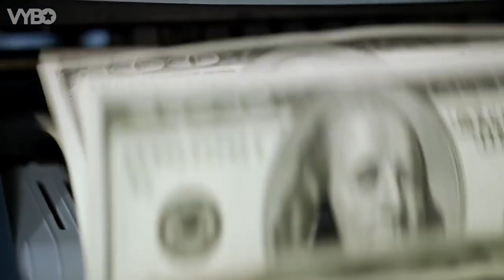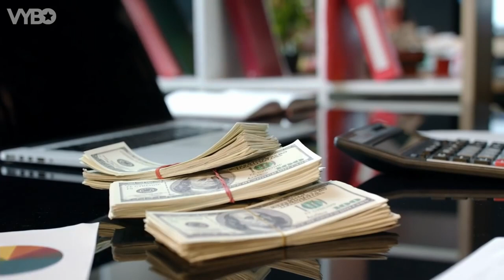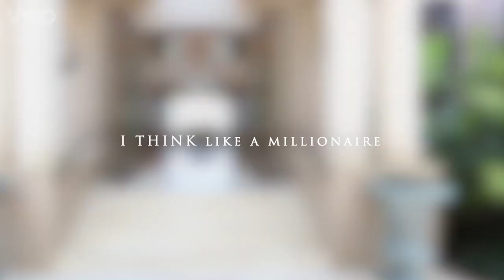Money Affirmations & Visuals_BILLIONAIRE LIFESTYLE_MOTIVATION LUXURY LIFE_BILLIONAIRE SPACE RACE 4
Hello friends,
We bring you another rich lifestyle motivation video of CEO for you.
Get delightful motivation from the luxury life of billionaires full of luxury supercars, mansions, yachts 👑 This is the best film about the luxury lifestyle of billionaires. Immerse yourself in the life of billionaires and use it as motivation to achieve all your goals!

-We make these videos to educate others in a motivational/inspirational form. If any owners of the content clips would like us to remove their video, we will do so as soon as possible.